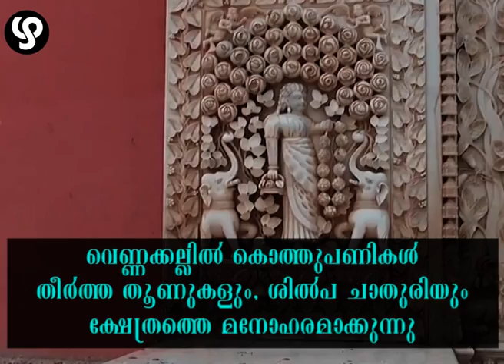ഈ ക്ഷേത്രത്തിന്റെ കാവല്‍ക്കാര്‍ 25000 വിശുദ്ധ എലികളാണ്